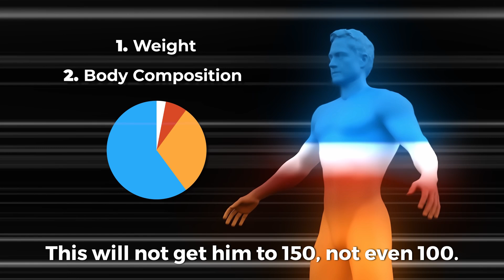Can Bryan Johnson Live to 150? Aubrey de Grey Explains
Can humans really live to 150 years old? In this interview, world-renowned longevity scientist Aubrey de Grey gives his honest take on Bryan Johnson’s Blueprint lifestyle, his claims of extreme longevity, and what it will actually take to radically extend human life.

De Grey explains why he is frustrated with Johnson’s approach: while Johnson has invested millions into optimizing his daily habits, diet, and biomarkers, he has not directed significant resources toward the development of longevity technology. According to De Grey, without breakthroughs in damage repair therapies, Bryan Johnson is unlikely to reach 150 years — and may not even have a strong chance of reaching 100.

We also discuss the case of Jeanne Calment, the French woman who lived to 122 years (often mistakenly referred to as Sone Kamang). Her rare genetic setup cannot be replicated by lifestyle optimization alone, which highlights the importance of medical innovation over mere habit tracking.

Aubrey de Grey emphasizes the SENS Research Foundation framework: the seven pillars of damage repair. These include repairing cell loss, eliminating senescent cells, fixing mitochondrial mutations, and other interventions that target the root causes of aging. Without addressing these categories of biological damage, no one — not even Bryan Johnson with all his data and resources — can achieve radical life extension.

This video goes beyond the hype of longevity influencers and explores the real science of aging, rejuvenation biotechnology, and how humans might one day live not just longer, but healthier lives.

If you are interested in life extension, anti-aging breakthroughs, biotechnology, and the future of healthspan, this conversation will give you clarity on what is realistic today and what innovations are still needed to push human lifespan to 150 years and beyond.